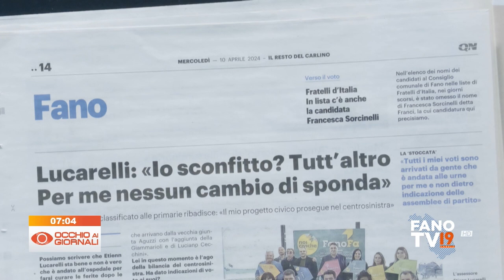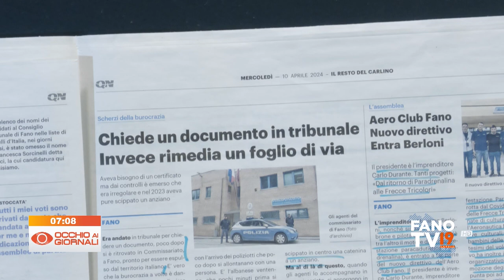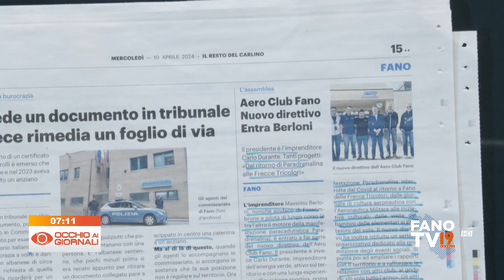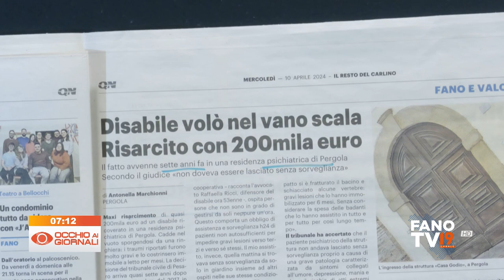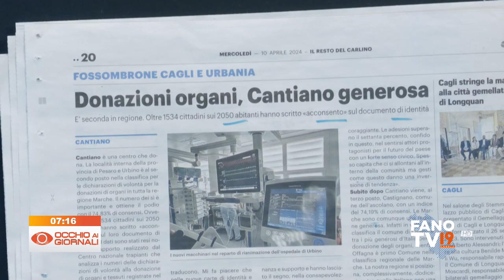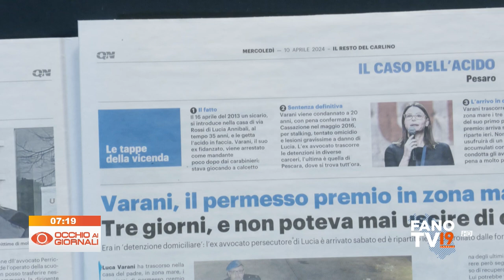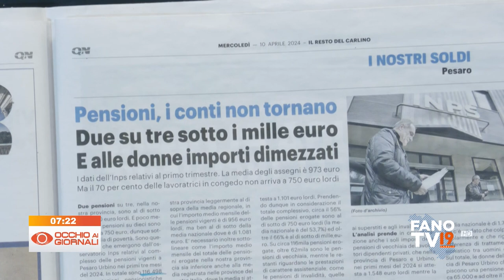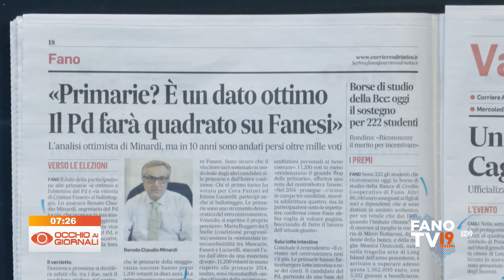Occhio ai Giornali 10 aprile 2024